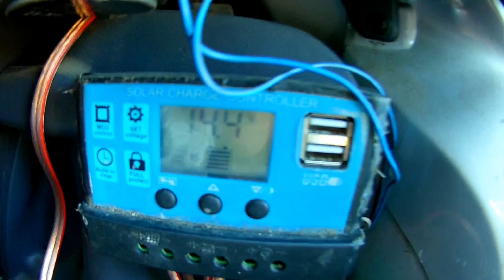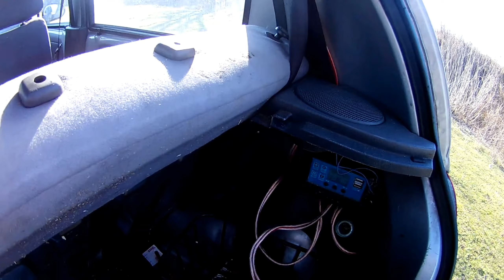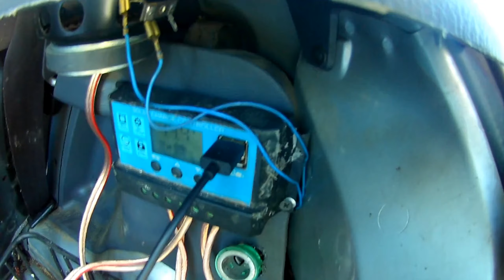Am fost la crucea lui Bocu si am Vb de o poisbila nisa in agricultura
Am fost la primbare ma gandeam sa mai intru pe o nisa in agricultura nisa se refera la gradinile mici si mislocii prestari servici!
Am fost sa vedem crucea lui Bocu dupa vreo 4-5 ani este foarte schimbat locul !